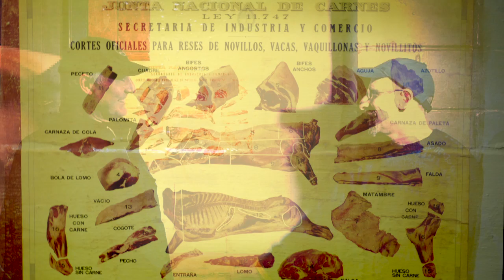10 Questions with William von Schneidau of BB Ranch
Get to know William von Schneidau of BB Ranch and join him and Project V for a special night at the VUDE. This is a private event, you must be a member of the VUDE to buy tickets.